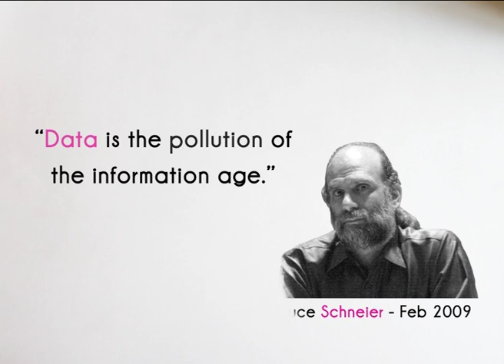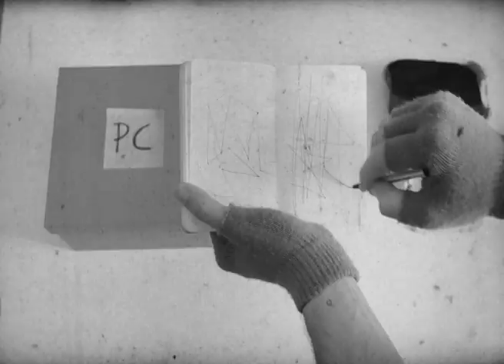azienda data wipe bank